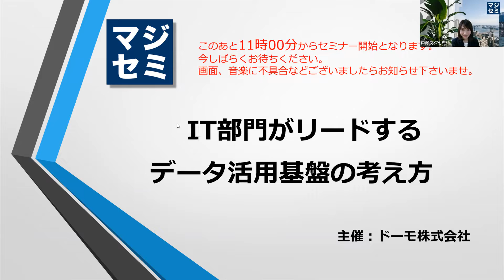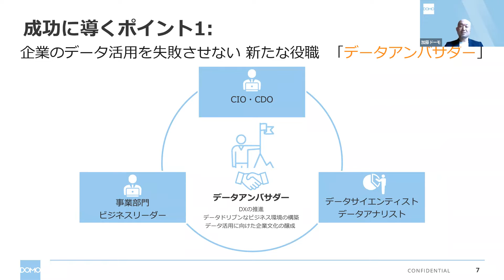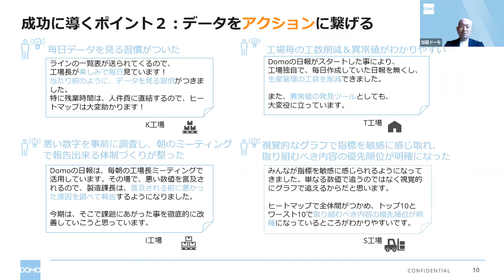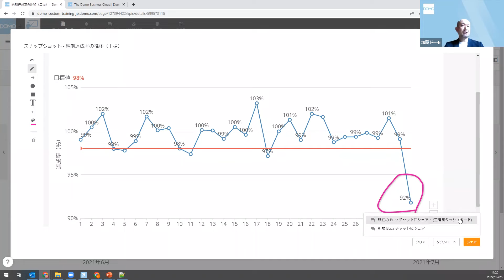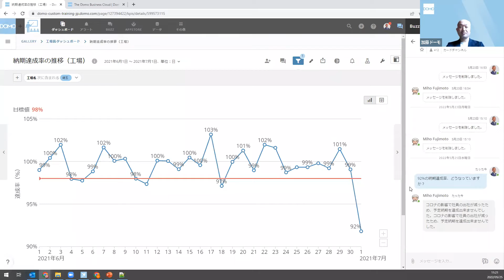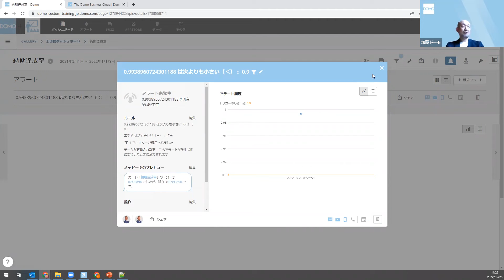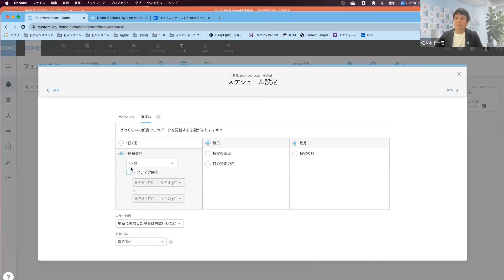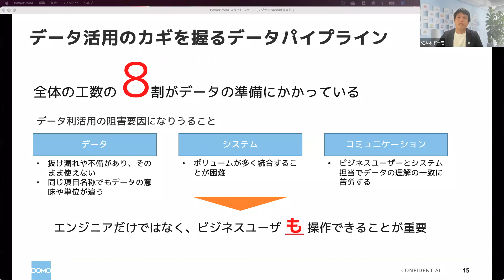IT部門がリードするデータ活用基盤の考え方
～現在のBI基盤の課題、増え続けるクラウドへの対応、現場への定着などの課題を解決しデータ活用を推進～

0:00...

0:26...成功に導くポイント①

1:36...成功しない理由
2:02...成功に導くポイント②

2:12...DOMOの使用説明①

5:07...DOMOの使用説明②
6:51...データ活用のカギを握るデータパイプライン
7:21...最高レベルの評価を受けるDOMO
7:31...結び

【DXの実現を阻む数々の壁】
グローバル競争の中で企業が生き残っていくために必要不可欠なDXですが、その実現は簡単ではありません。
多くの企業が取り組みながら、道半ばで壁に阻まれています。では、一体なぜ、思い描くゴールに辿り着くことが出来ないのでしょうか？

【ステークホルダー、活用現場、IT部門をつなぎ、データ活用をリードする役割が不在】
エグゼクティブからは「DXを早く進めろ」と言われ、ツールの導入を進めたものの、誰も活用しようとしない。このような話を良く耳にします。
データ活用を活性化させるには、社内の関係者の意向を調整し、ガバナンスやセキュリティを担保しつつ、現場への活用促進と定着を推し進めるリーダーが不可欠です。
しかしながら、こうした職種は多くの企業には存在しておらず、重要性を認められ難い状況にあると言えます。
その結果、リード役が不在のままDXプロジェクトが発足しても、やがて推進力を失ってしまう状況を招いていると言えるでしょう。

【現在のBI基盤の課題。データ活用が可視化・分析で終わり、アクションに繋げられていない】
データ活用のゴールが、可視化することや分析することに置き換わってしまい、その結果、キレイなグラフを作成して終わりというケースは多いのではないでしょうか。
アクションに繋げるには、現場がアクションのために必要な情報を分かり易く、しかも簡単な操作で見ることが出来る必要があります。
高度な操作知識なく、Webを見るような操作で情報を得られ、必要な関係者に即座に共有しアクションを開始する。この一連の操作をシームレスに連続できる環境が、活用の速度を加速すると言えるでしょう。
しかし既存のBI基盤では、「可視化・分析」がゴールとなっており、データ活用につながっていないケースが多いのが実情です。さらに「増え続ける連携対象（クラウド等）への対応で手一杯」という問題も多いのではないでしょうか。

【データガバナンスとデータマネジメントのバランス】
IT部門にとって、最も重要なポイントがこの部分になります。
既存のシステムに影響や負荷を掛けず、データを開放し活用を促進したい。
とは言え、アクセス管理などのデータガバナンスを保つことも不可欠な要素です。
このバランスをとるためのポイントについて、このセミナーでは特に紐解いてゆきたいと思います。

【現場のユーザーにとっても、IT部門にとっても業務を効率化しつつデータ活用を促せる基盤とは】
本セミナーでは、前述の課題をDomoを使ってどのように解決できるのかをご紹介します。
クラウド型BIプラットフォーム「Domo」が、なぜ国内有数の企業でお使い頂いているのか、その有用性についてご確認いただけます。
DXの推進を担う立場にあり、データ活用が社内で活性化し定着してほしいとお考えのIT部門の方はぜひご参加ください。

是非あわせて講演資料をご覧ください！